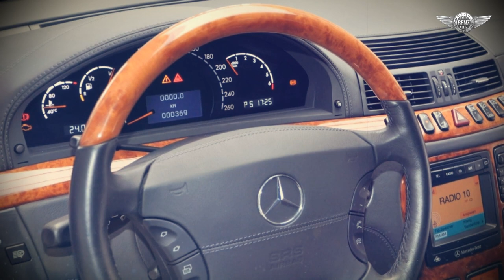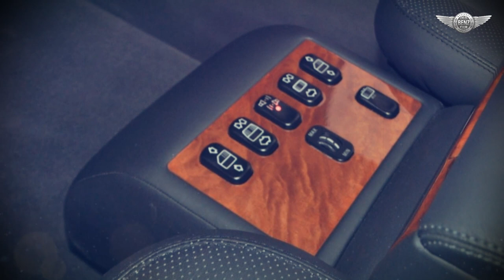2001 Mercedes-Benz S600 Pullman vv220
In 2001, the S-Class Pullman limousine was introduced in the body VV220. The length of the wheelbase increased by 1 meter, the chassis and body were reinforced. At the time of release, the lineup consisted of two engine options: a 5.0-liter V8 (225 kW / 306 hp) and a V12. The S 600 was equipped with the 270 kW (367 hp) V12 M137 engine. The engine delivered a maximum torque of 530 Nm at 4100 rpm and guaranteed maximum acceleration, elasticity and ride comfort in every driving situation. The engineers had also made substantial progress in the area of fuel consumption. Moreover, the new V12 powertrain met the Euro 4 emission standards.

photo: autoleitner.nl